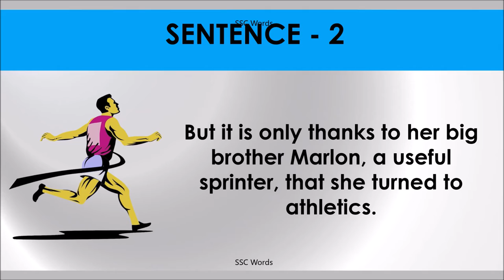BIG BROTHER Idiom 1394 # Meaning and five sentences # SSC Words